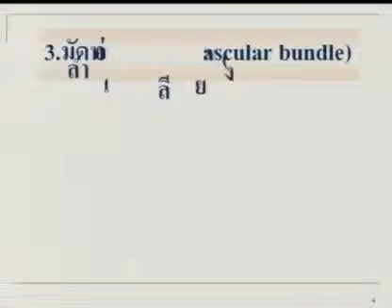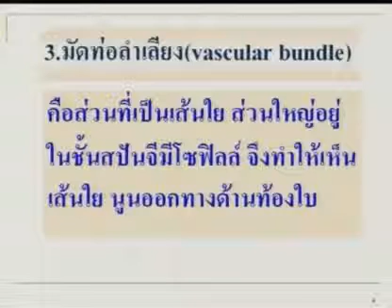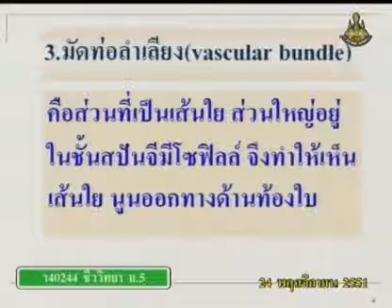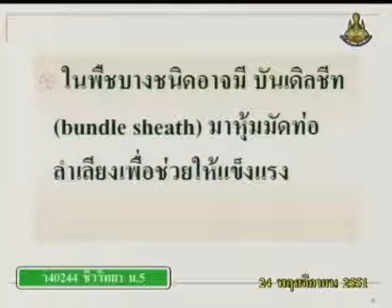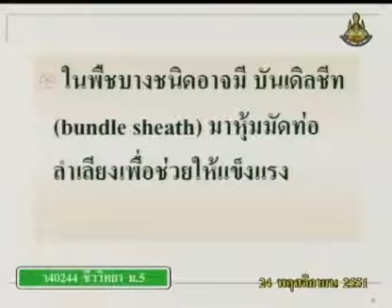205 51biM5 067Ah biologym 5 ชีววิทยาม 5